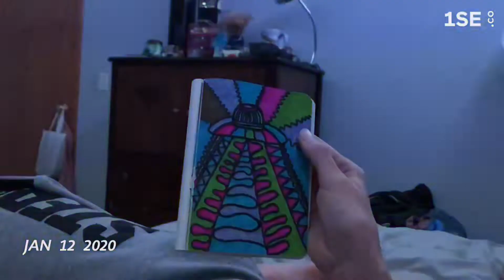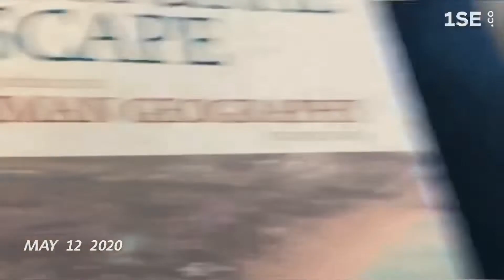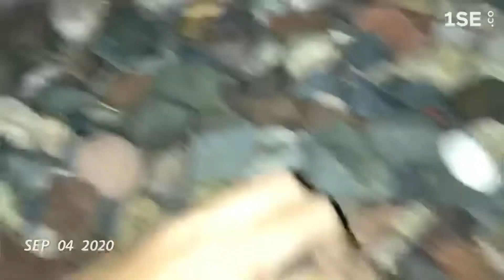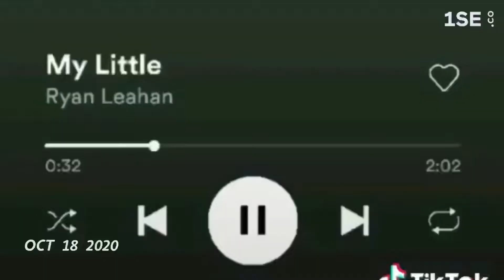1 Second(almost) Everyday of 2020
obviously there isn’t a clip from very day but i tried my best to add as many as i could. let’s hope for a good 2021 love y’all!!